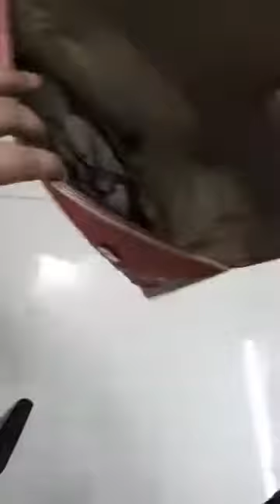অভিনব লেডি 'স ব্যাগ সল্প বাজেটে | Cheap Ladies Bags | Ladies Handbags, Clutches, Side Bags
Dress Description
• Fabrics: Cotton
• Body: As Per Video
• Sleeve: As Per Video
• Dupatta: As Per Video
• Salwar: As Per Video
• Work: Style Stich Embroidery and Pearl Karchupi
• Unstitched
• Color: As Same as Video
• Color and Design Various Type.
• Minimum Quantity: 1 Piece.

Some Important Conventions:
• Collect Your Favorite Dress Quickly Before It's Gone Clicking On Each Photo Will Get the Name of the Dress and Code Details.
• In Order to Order, Inline The Name Of The Dress And Enter The Message "Message Below The Picture Of The Dress That You Like And Send.
• Cash On Delivery Facility in Dhaka.
• In Order to Book from Outside Dhaka, You Have to Pay 100 Taka To Advance In Bkash.
• Delivery Charge:
• Within Dhaka:
• Outside Dhaka:
• Sa Transporting at Taka
• The Sundarbans